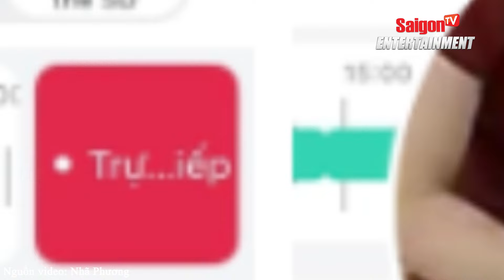Nhã Phương khoe khoảnh khắc Trường Giang tất bật chăm con lộ mặt ảnh con thứ 2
Đây là lần hiếm hoi Nhã Phương cho con trai cưng "lên sóng" sau hơn 3 tháng sinh nở.